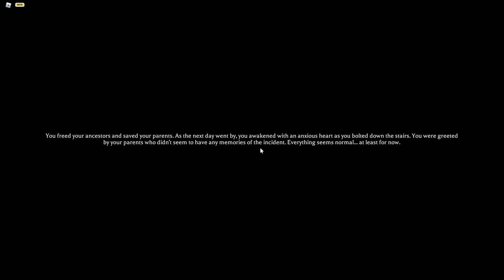Roblox the mimic Kintoru's trials walkthrough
beat it!